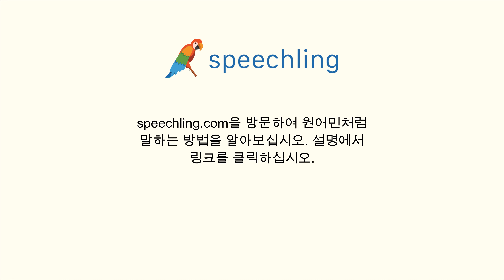스페인어로 "옷을 주우세요." 말하는 법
남자 목소리 :
Recoge tu ropa.

여성 목소리 :
Recoge tu ropa.

남성 음성 번역 :
옷을 주우세요.

여성 음성 번역 :
옷을 들어요.